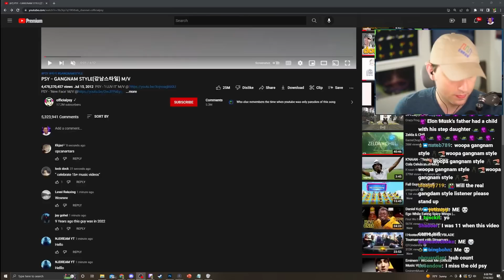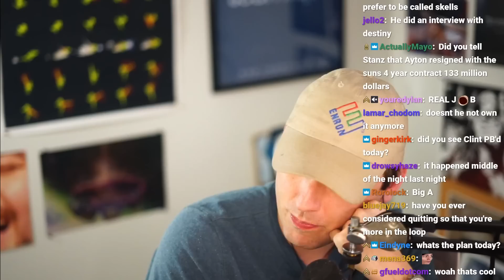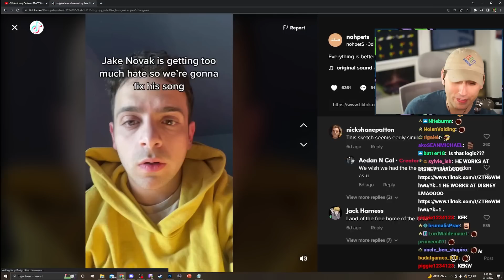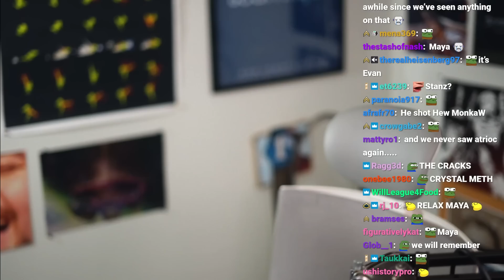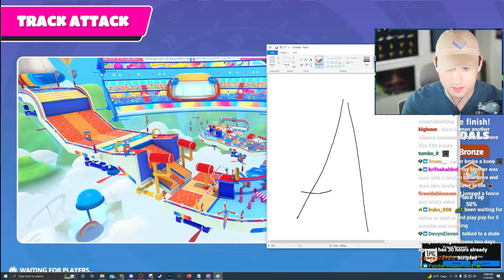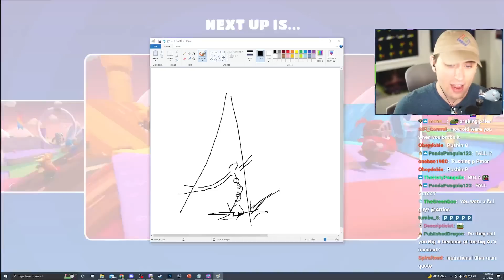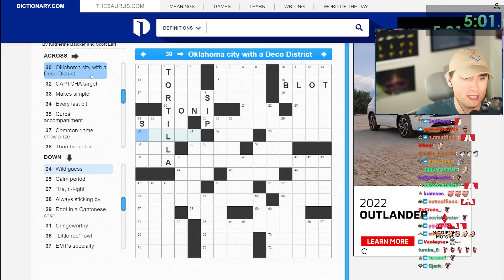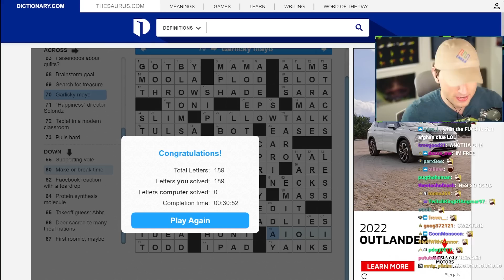i am his biggest fan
[Streamed Live on July 14th, 2022]

In this VOD, Atrioc played Fall Guys with chat, did a crossword puzzle, and watched some Jake Novak videos.

0:00 Talking with chat
26:42 Jake Novak react
54:35 Fall Guys
1:41:25 Solving a Crossword Puzzle